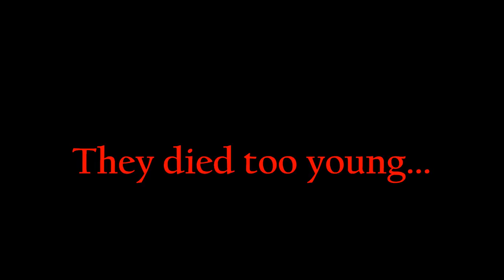THEY DIED TOO YOUNG... (PART 1)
They died too young... (Part 1)  Slideshow
Dedicated to Aaliyah, Chinx, Brad Renfro, Phife Dawg, Jimi Hendrix,
Daul Kim, Bad News Brown, Michael Hutchence, Greg Plitt,
Audrey Lindvall, Amy Winehouse, Mac Miller, Eddie Guerrero,
Steve McQueen, Jayne Mansfield, and Audie Murphy.
Music by GABRIEL YARED - "Dear Catherine" (from OST 'Message in the Bottle', 1999), and HANS ZIMMER - "Brothers" (from OST 'Pearl Harbor', 2001).